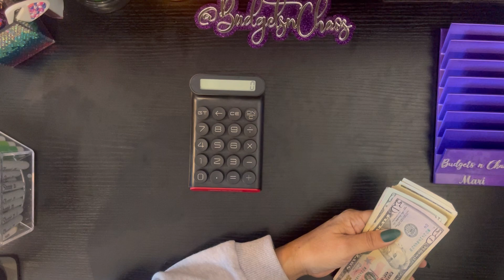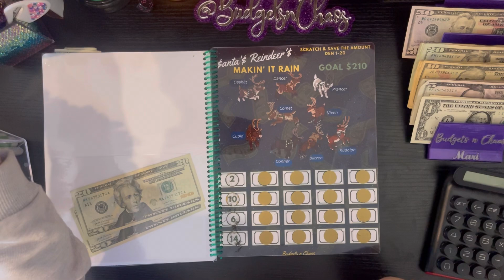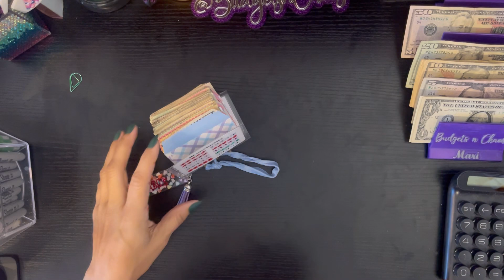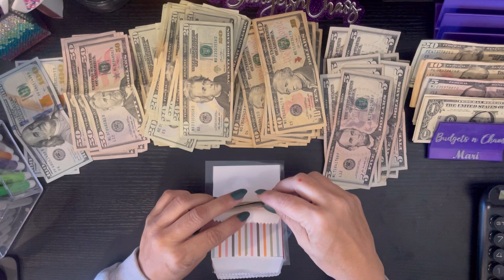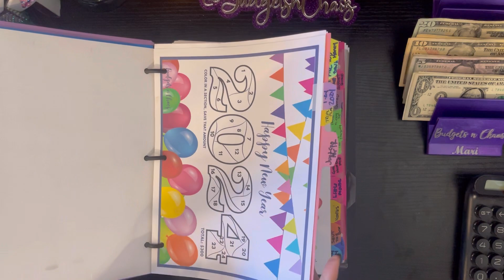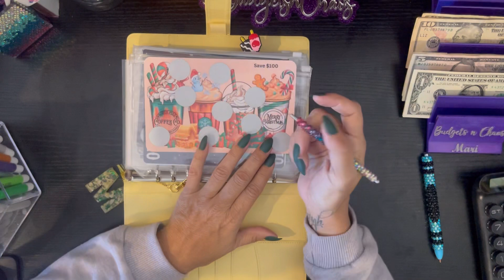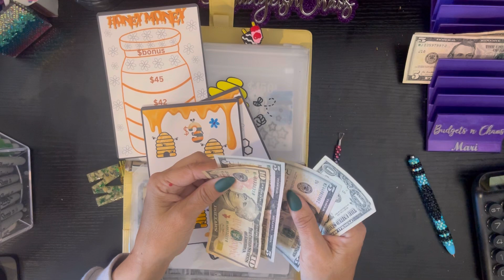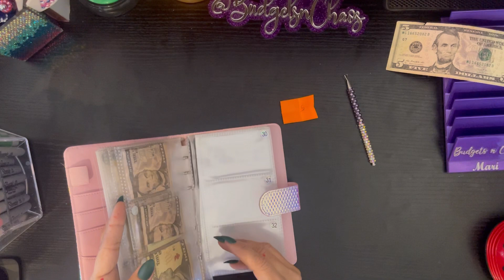Just Going For It!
Hello, Hello Budget Babes.  Mari here with Budgets n Chaos. It's game day!! Watch me as I JUST GO FOR IT, with my Savings Challenges!!!   As always, I look forward to spending more time together.  Los Quiero Mucho! Ciao for now!

Happy Mail
Budgets n Chaos - Mari Reyes
160 W Foothill Pkwy S Ste 105 #236

💕 FETCH:
Code: 3Q67RA